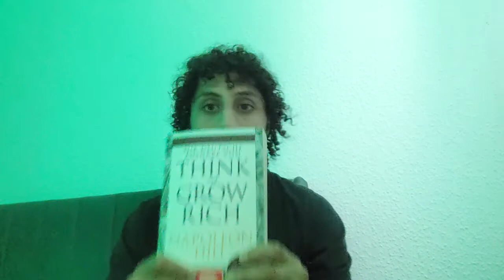Was einen wahren Mann aus macht die pure Wahrheit